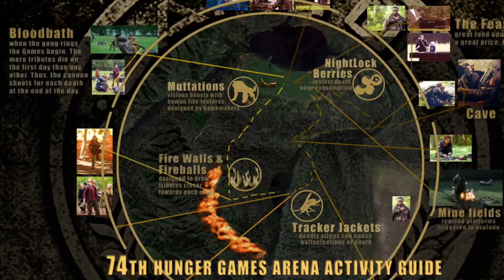The Hunger Games Book Trailer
Thomas, Ian,